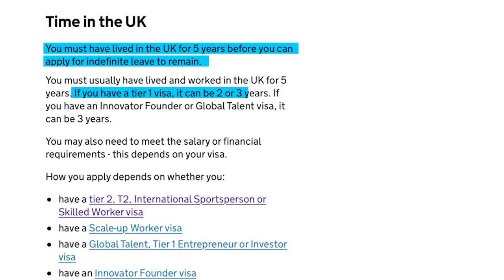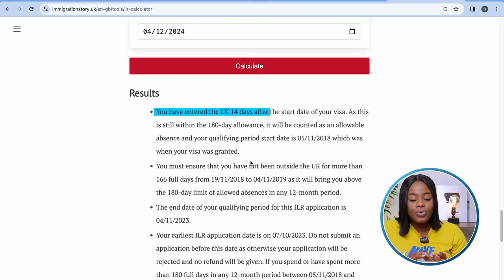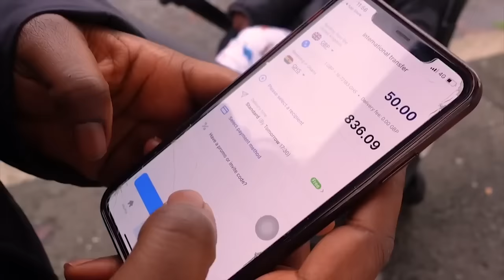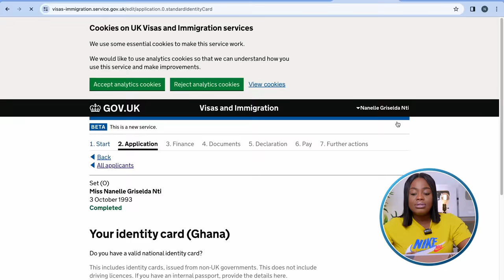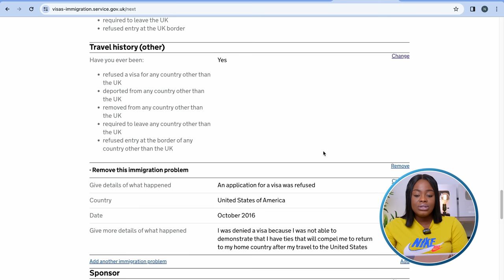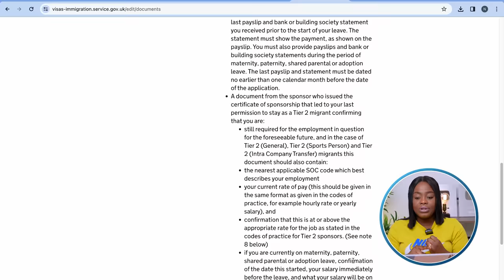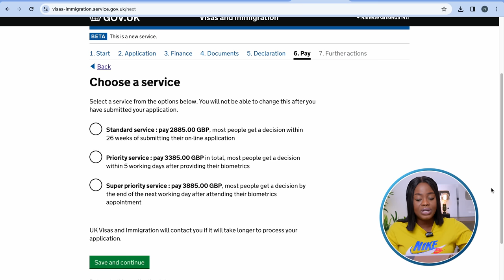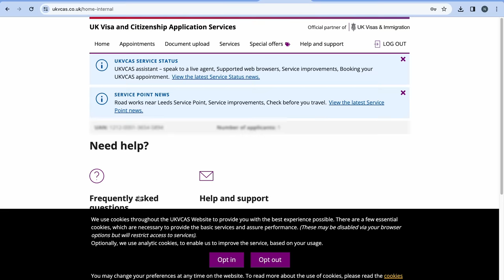LIVE DEMO ; APPLY FOR ILR WITH ME | STEP BY STEP GUIDE | DOCUMENTS ETC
This is the most detailed step by step guide to help you in your ILR or UK permanent residency application. This includes the documents to submit, etc.

*Transfers can only be sent by users who are residents in the UK, the EU and Turkey

Learn how to grow fast on YouTube with these secrets